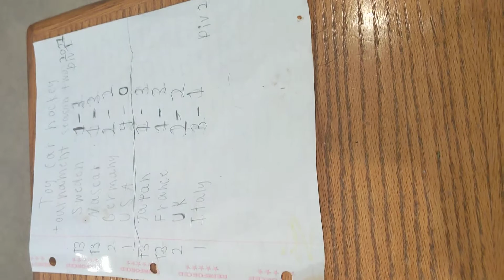Toy car hockey teams and playoffs set for quarterfinals!!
Showing all toy car hockey teams and who they are playing in the quarter finals playoffs!